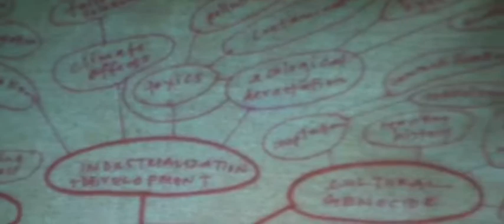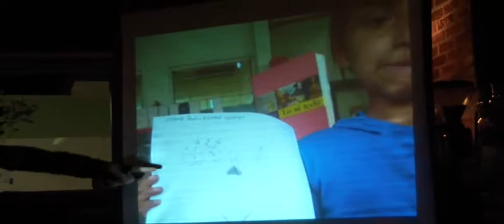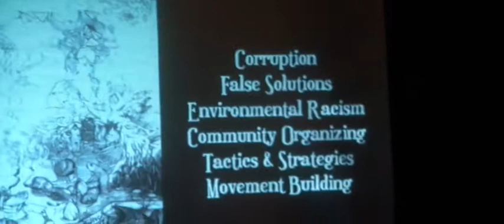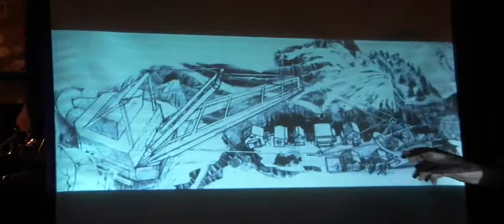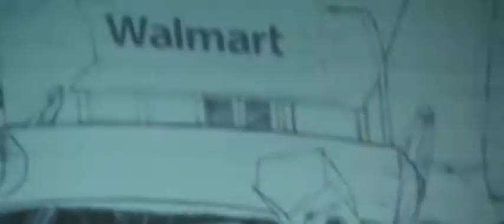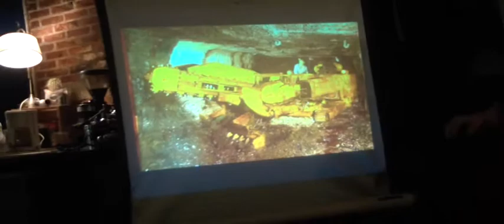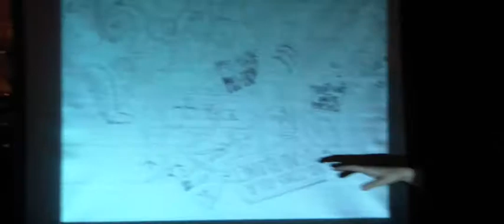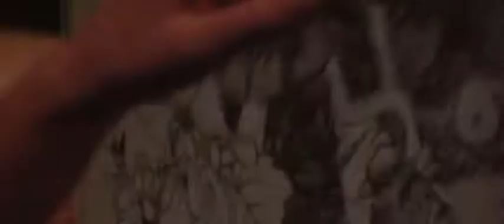Beehive Collective on coal 10 27 9